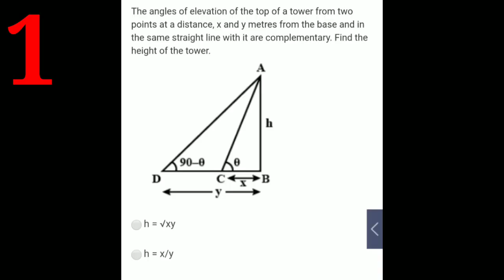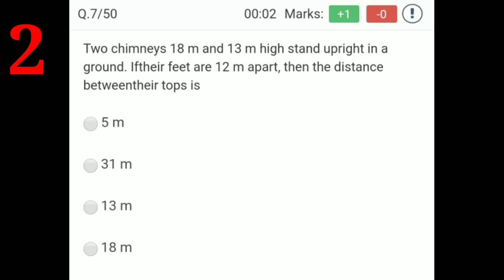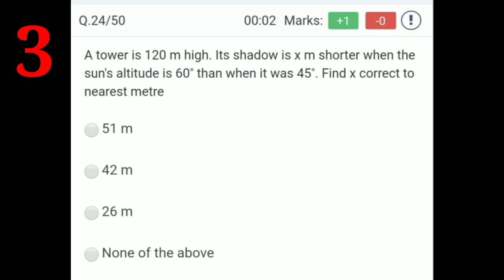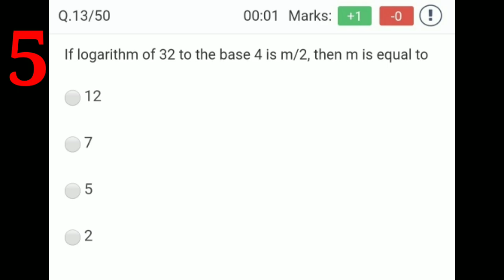IMU CET PREVIOUS YEAR QUESTIONS| LOG | HEIGHT AND DISTANCE| MERCHANT NAVY| AJAY KHATI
11- IMU CET FULL SYLLABUS DETAILS
In this video I'm going tell u about previous year questions of Sequence and series.

Check out other videos about the merchant navy below